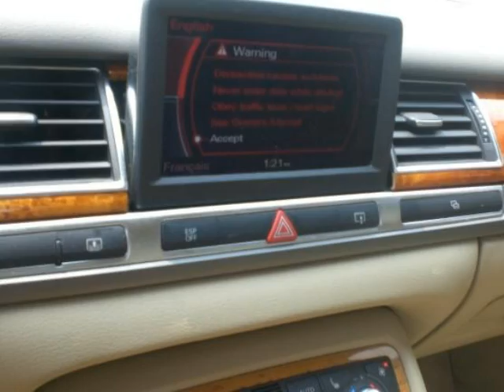Audi A8 L 4 2 L Quattro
SHOWROOM NEW A8-L-LONG WHEEL BASE,DARK SAPHIRE BLUE,JUST SERVICED BY DEALER,NAVIGATION,SPORT WHEELS,SPORT SEATS,INTERIOR IS LIKE BRAND NEW,NON SMOKER,NO ACCIDENTS,LOOKS AND DRIVES LIKE 09 MODEL,WINDOW STICKER WAS OVER $90K,SELLING $5000 LESS THAN OTHERS,A REAL PRISTINE AUDI,VERY ROOMY INSIDE,FUN TO DRIVE,WARRANTY UP TO 5 YEARS AVAILABLE,GO Click to view our website for FULL VIDEO LISTINGS! We accept all major credit cards, call us toll free: 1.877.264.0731. We have one of the highest positive feedback ratings from Carfax.com from customers that purchased from us!